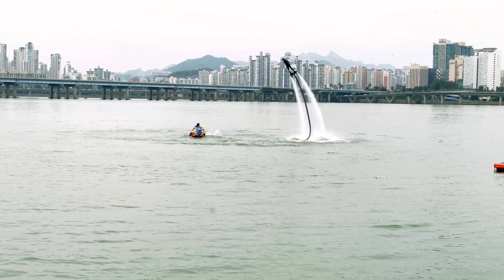FLYBOARD! Incredible afternoon water show/ Han River Seoul